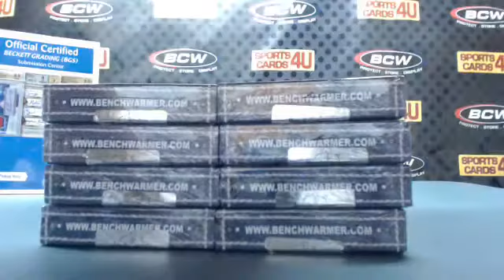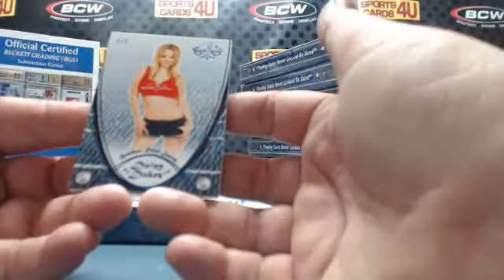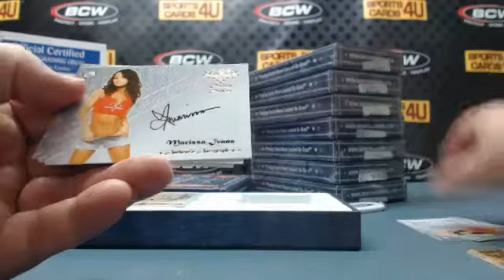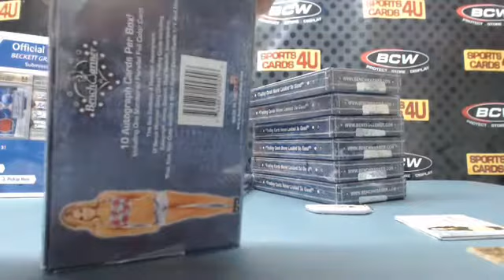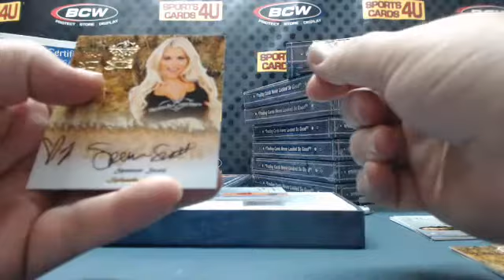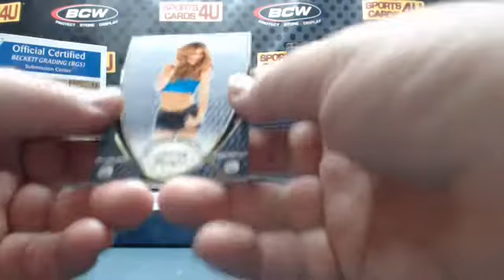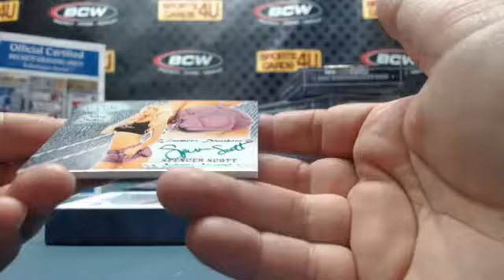2015 Benchwarmer Daizy Dukez Update 8Box Case Model Break #12 PART 1 (2-2-16)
2015 Benchwarmer Daizy Dukez Update 8Box Case Model Break #12 PART 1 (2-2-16) - Captured Live on Ustream